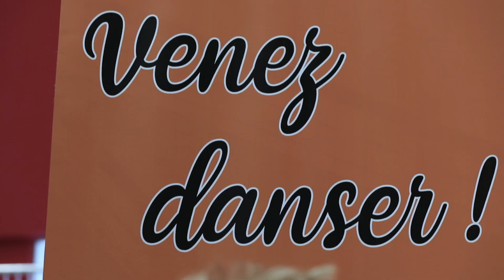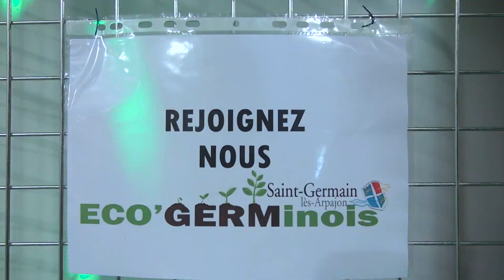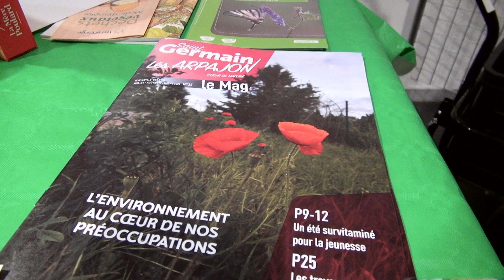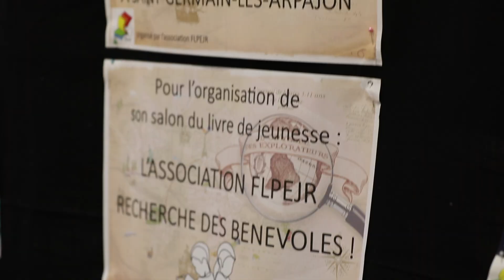Forum des associations 2021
Chaque année, le premier week-end de septembre, les Germinoises et Germinois retrouvent les bénévoles des associations de la commune à l'Espace Olympe de Gouges. Un moment partagé qui permet à chacun de se retrouver autour du sport, des loisirs, de la culture et de la solidarité, dans le respect des consignes de lutte contre la pandémie.